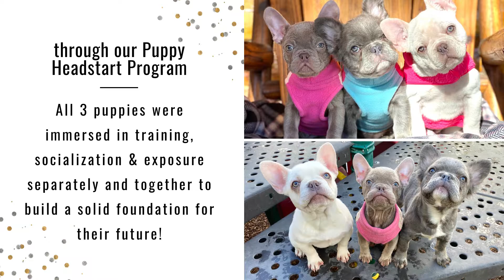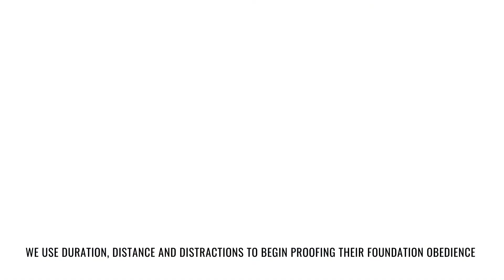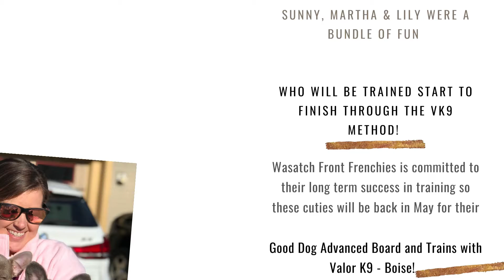VK9 Puppy Head Start Board & Trains | Martha, Sunny and Lily | Boise Puppy Training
Our Puppy Head Start Board and Train focuses on immersion training. The first 120 days of a puppy's life are super important for setting them up for success. We help ensure puppies get a solid training foundation through obedience, manners, socialization and exposure. With a professional trainer, your puppy gets lots of quality training in a short amount of time!

Great work by Trainer Samantha!

Thank you, Wasatch Front Frenchies, for sending all your Frenchie puppies to us for training!